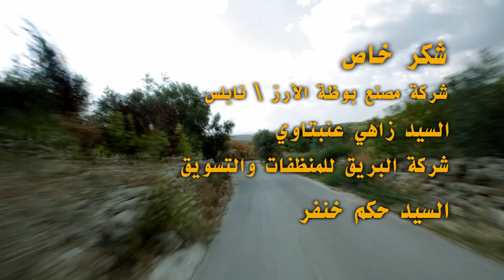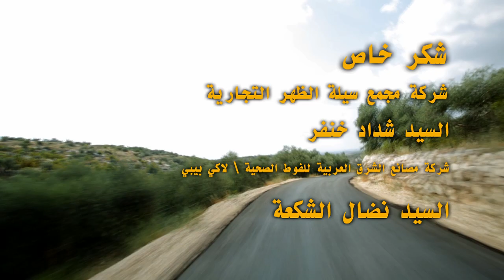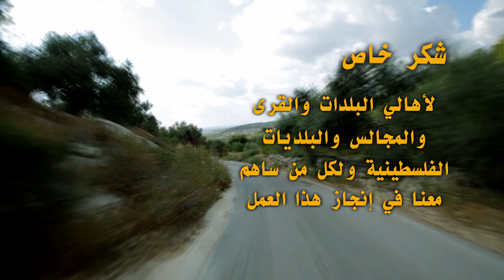حروف وطن الموسم السابع " مزارع النوباني " الحلقة ( 3 ) إنتاج نهاوند للإنتاج الفني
برنامج حروف وطن , مزارع النوباني. من إنتاج وتنفيذ استوديوهات نهاوند للإنتاج الفني . تصوير وإخراج الفنان باسل عطاالله ., إعداد وتقديم نافذ أبو شرخ .. ستوديوهات نهاوند للإنتاج الفني ,,